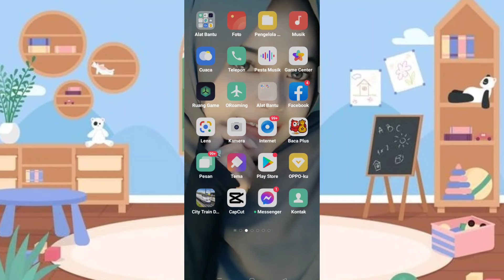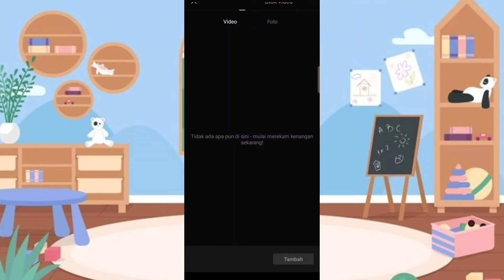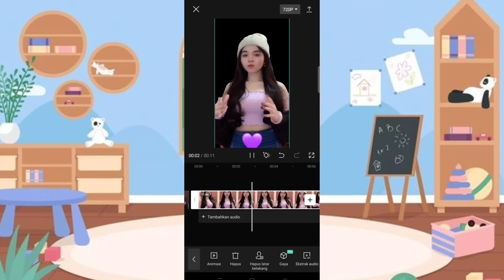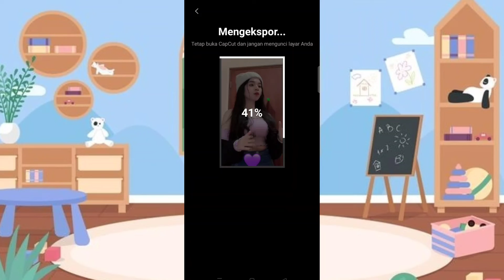CARA MENGHAPUS BACKGROUND VIDEO DI CAPCUT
Dukung channel kami yang lain !!!

Tag;
cara menghapus background video di capcut dengan cepat,
cara menghapus background video di capcut tanpa green screen,
cara menghapus background video di capcut ternyata mudah,
cara mengganti background video di capcut,
cara mengganti background video di capcut tanpa green screen,
cara menghilangkan latar belakang video atau background menggunakan capcut,
cara menghapus background video tulisan di capcut,
cara menghapus background video warna hitam di capcut